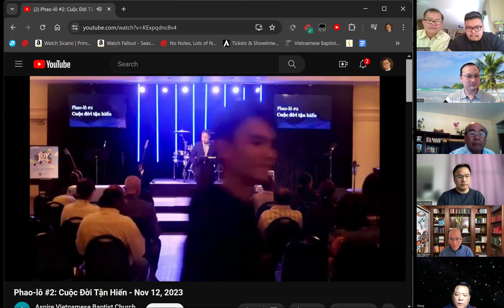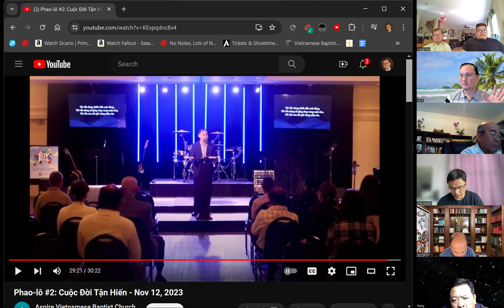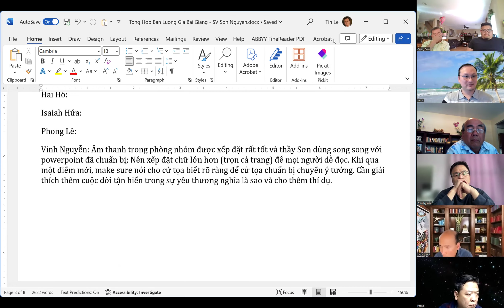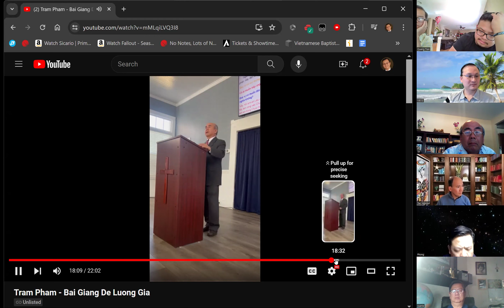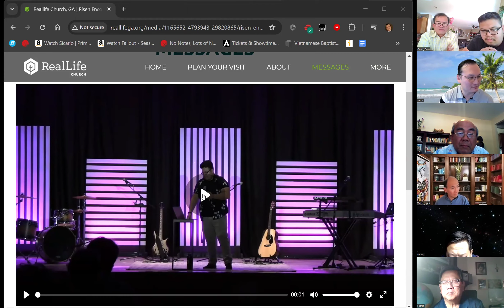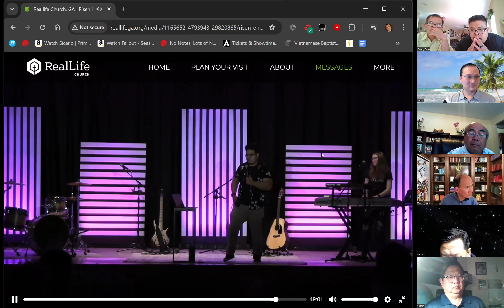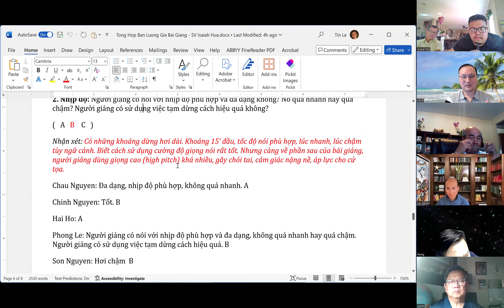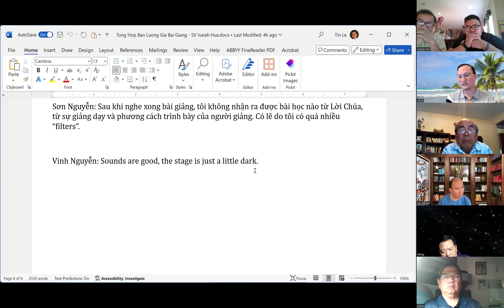Giảng Thực Hành - 4/2024 - Lượng Giá Bài Giảng 2